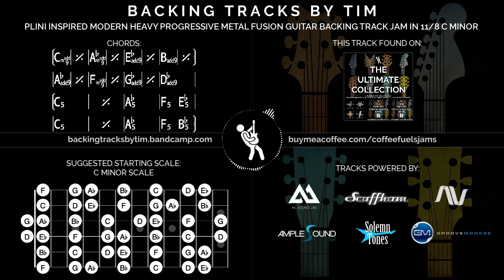Plini Inspired Modern Heavy Progressive Metal Fusion Guitar Backing Track Jam in 11​/​8 C Minor